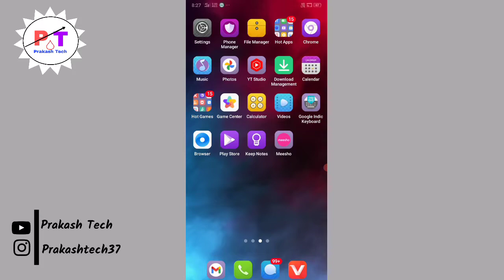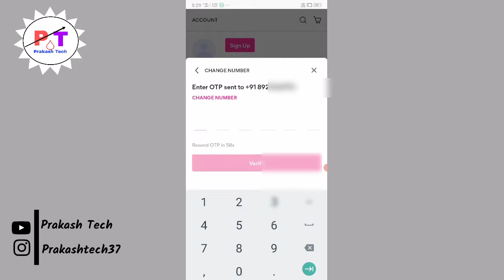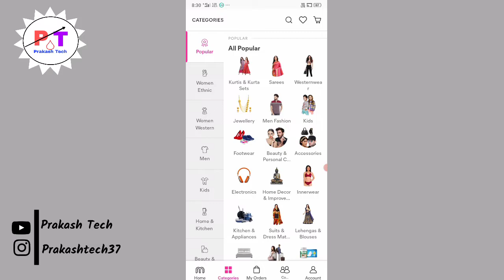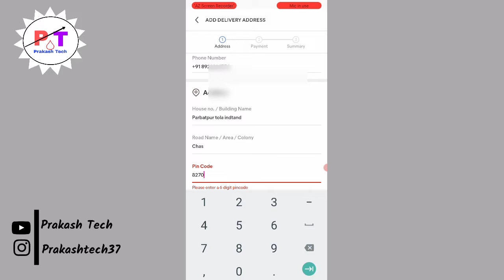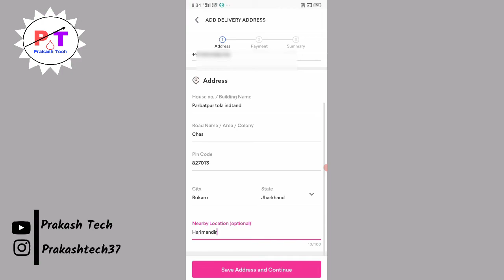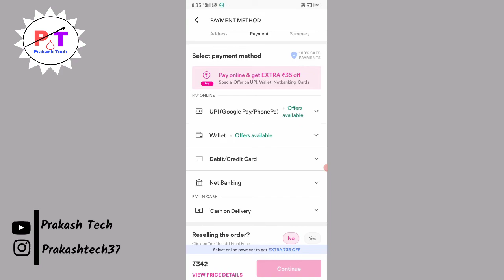how to create meesho account ? meesho me apna account kaise banaye 2022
About this video 👇

Dosto aaj ki es video me maine aapko bataya ki meesho app me kaise account banaya jata aur kuch bhi saman order kaise karte hai toh channel ko subscribe jarur kar lena dhanyabad

Your Queries 👇
meesho account kaise banaye
meesho account kaise banate hai
how to create meesho account
meesho account banaye
meesho account banaye 2022
meesho refer and earn
meesho account create kare
meesho account banane ka tarika
meesho ka new account kaise banaye
meesho account kaise create karte hai
how to use meesho
how to earn with meesho
how to earn money by using meesho
how to place oder in meesho